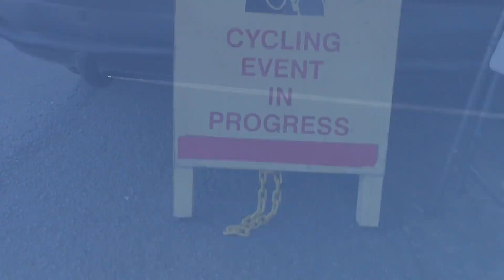HCC Crits 9 November2022Web